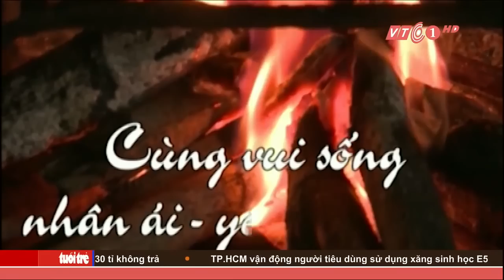Lửa Thiện Nhân: Phim tài liệu về chuyện tử tế | VTC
VTC | Bộ phim “Lửa Thiện Nhân” của đạo diễn Đặng Hồng Giang, bộ phim về sự tử tế của con người sắp ra mắt khán giả.